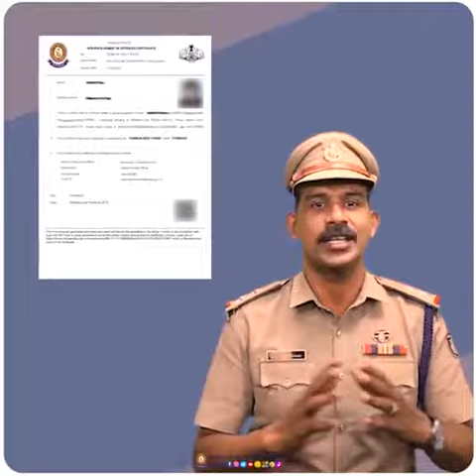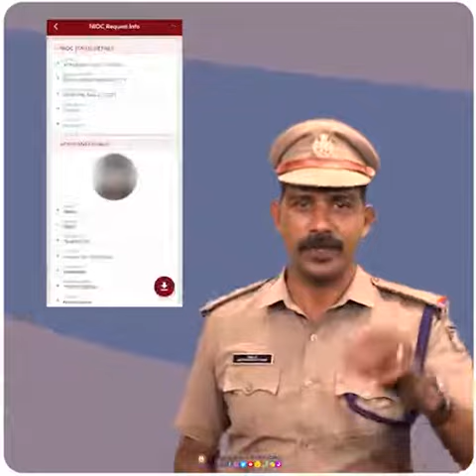പോലീസ് ക്ലിയറൻസ് സർട്ടിഫിക്കറ്റ് മൊബൈലിലും ലഭിക്കും. POL APP ഡൌൺലോഡ് ചെയ്യുക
പോലീസ് ക്ലിയറൻസ് സർട്ടിഫിക്കറ്റ് ഇനി മൊബൈലിലും ലഭിക്കും. ആപ്പ് ഡൌൺലോഡ് ചെയ്യുക